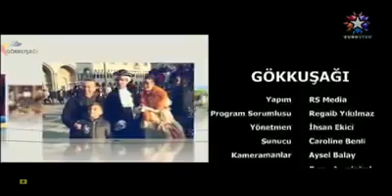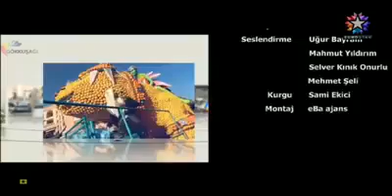Vyanada Avstriya-Azərbaycan Mədəniyyət və İş Adamları Dərnəyinin ofisi açılıb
Türkiyənin EuroStar TV kanalında Vyanada Avstriya-Azərbaycan Mədəniyyət və İş Adamları Dərnəyinin (AZER-DER) ofisinin rəsmi açılış mərasimindən geniş reportaj yayımlanıb.